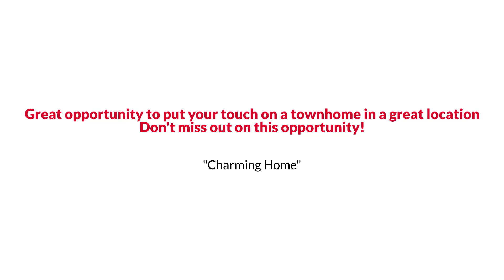Awesome Waldorf Colonial Style Home for Sale $375K or Trade EmpowerHome Team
EmpowerHome Team Presents, Exclusive Home for Sale! 2382 Tacoma Place, Waldorf, MD 20603.

Great opportunity to put your touch on a townhome in a great location! The lovely open floor plan on the main level with hardwood floors is perfect for everyday family life or entertaining friends. Enjoy your peaceful backyard from the deck overlooking trees. Lower level walks out and features a full bath; perfect for a game room, additional family room, or place to host overnight guests! Upper level is a master suite retreat for you to enjoy every night.  Don't miss out on this opportunity!  Find out RIGHT NOW how you may qualify for UP TO 2% below market interest rates!